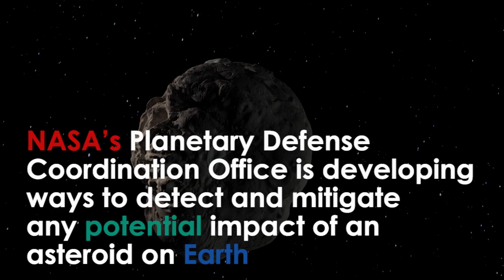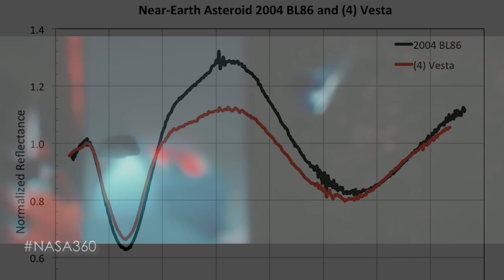Planetary Defense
NASA’s Planetary Defense Coordination Office is responsible for detecting potentially hazardous asteroids and leading response to a potential impact threat.

NASA 360 joins Dr. Amy Mainzer, Senior Research Scientist, NASA Jet Propulsion Center, as she discusses the ways NASA is protecting our Earth from potentially hazardous asteroids.